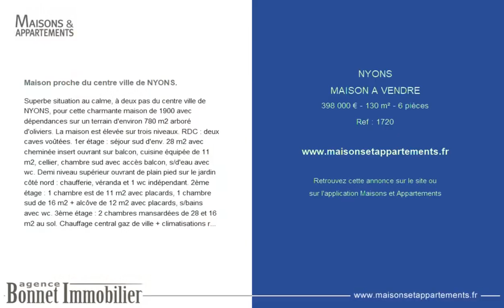NYONS - MAISON A VENDRE - 398 000 € - 130 m² - 6 pièce(s)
Référence : 1720

Maison proche du centre ville de NYONS.

Superbe situation au calme, à deux pas du centre ville de NYONS, pour cette charmante maison de 1900 avec dépendances sur un terrain d'environ 780 m2 arboré d'oliviers. La maison est élevée sur trois niveaux. RDC : deux caves voûtées. 1er étage : séjour sud d'env. 28 m2 avec cheminée insert ouvrant sur balcon, cuisine équipée de 11 m2, cellier, chambre sud avec accès balcon, s/d'eau avec wc. Demi niveau supérieur ouvrant de plain pied sur le jardin côté nord : chaufferie, véranda et 1 wc indépendant. 2ème étage : 1 chambre est de 11 m2 avec placards, 1 chambre sud de 16 m2 + alcôve de 12 m2 avec placards, s/bains avec wc. 3ème étage : 2 chambres mansardées de 28 et 16 m2 au sol. Chauffage central gaz de ville + climatisations réversibles dans les deux chambres du dernier niveau. Double vitrage bois. Un puits + une réserve de récupération d'eaux pluviales de 2 000 L. Côté sud, une grande terrasse ombragée par des oliviers, une cuisine d'été de 17 m2 avec un four à pain, une douche, un wc, un barbecue, l'ensemble formant un espace de vie très agréable. Un garage de 20 m2. Côté nord, un jardin arboré d'oliviers et 3 petites dépendances de rangement. Situation très tranquille, entourée de verdure tout en étant proche des commerces.

Cette annonce vous est proposée par l'agence BONNET IMMOBILIER

|2236000|